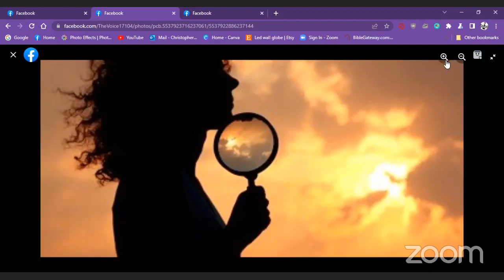EL ROI’S CHILD MINISTRY “The Season of REMEMBER-JESUS IS THE TRUTH AND LIFE-Pt 6”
Please join Rev Barbara Elerby and EL ROI’S CHILD MINISTRY on Sunday, March 27 at 9:30am for a message entitled: “The Season of REMEMBER-JESUS IS THE TRUTH AND LIFE-Pt 6” a Lenten series.

This series will focus on The Season of Lent: a time of Reflection/Self Examination, Confession/Repentance, Surrender and Remembrance of The Last Earthly Days of Jesus. Join us as we Remember His Journey and His Why. This series is part of a series on Spiritual Warfare as well! 03/27/22